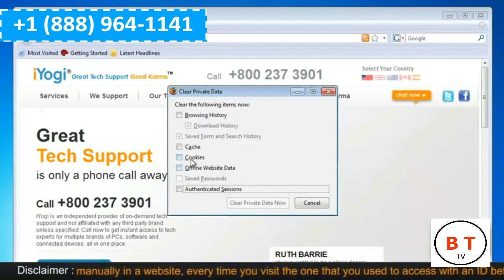Delete Cookies In Mozilla Firefox On Windows 10 / 8 / 7 / XP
Follow These Steps To Delete Cookies In Mozilla Firefox 3  In Windows 7

1. Open mozilla firefox 3 at the top of the firefox window.

2. Click on the tools menu and select clear private data select the check box next to cookies.

3. Click on clear private data now button.

About Best Tech TV:
Best Tech TV helps and Supports people who are facing issues in their day-to-day interactions with the technology that makes life better, not only people and individuals, even organizations, and every community around the globe. Best Tech Helps and Supports printers, PCs, mobile devices, Microsoft Windows, Apple Products, and all third-party soft wares including Antivirus, Microsoft Office Products, Emails issues, Browser issues, QuickBooks, and much more.

Connect with Best Tech TV.

[SOLVED] How To Delete Cookies In Mozilla Firefox On Windows 10 / 8 / 7 / XP